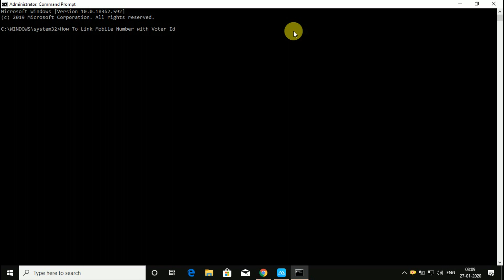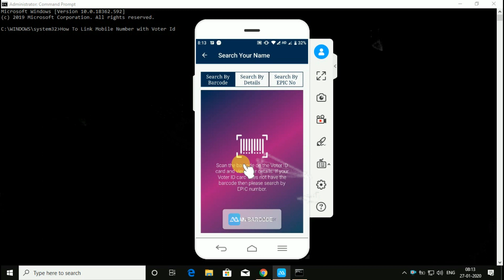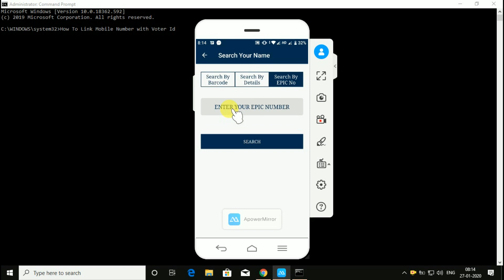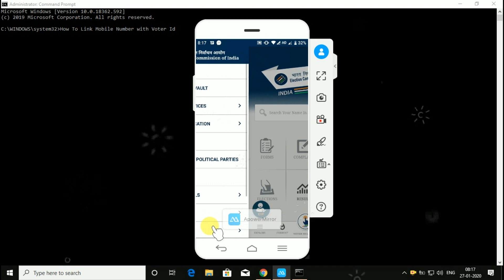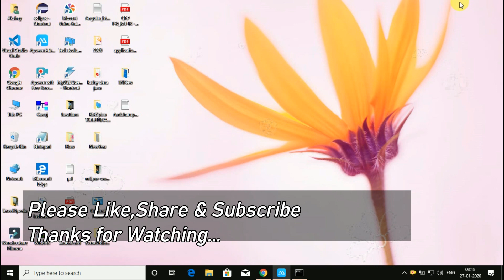How To Link Mobile Number with Voter ID | How To Download Voter Id Photo Slip Online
Hi Friends,
How To Link Mobile Number with Voter ID...And How To Download Voter Id Photo Slip Online in year 2020.
So it's very easy process just go through with this video till the end...